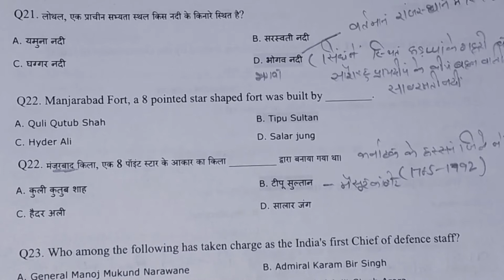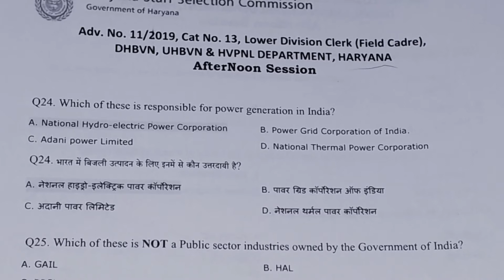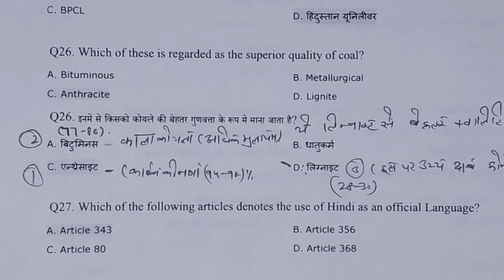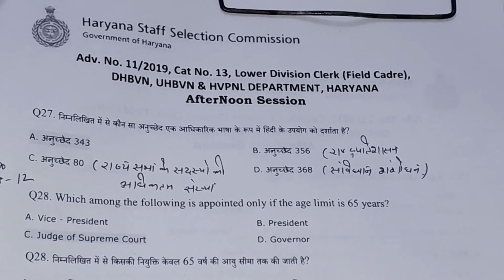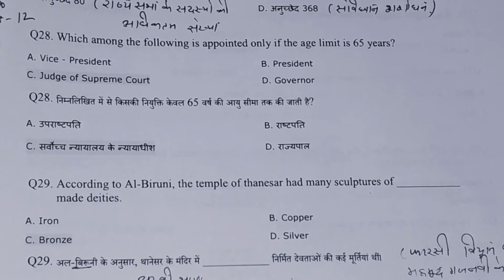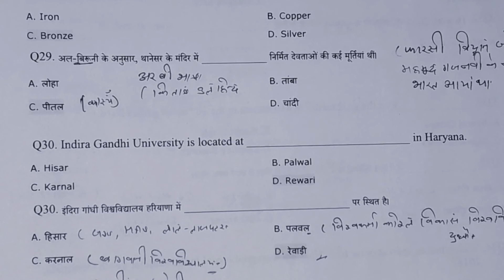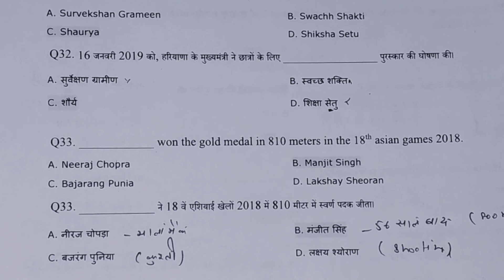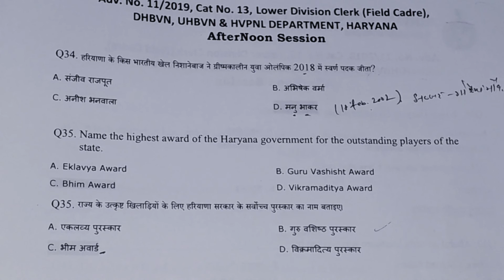HSSC Previous Year Solved Papers Part -8 (ii) by Babita Dhaniya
Link of other videos are :-

Haryana GK Most Important Questions Part-10

Haryana GK Most Important Questions Part-9

Haryana GK Most Important Questions Part-8

 HSSC Previous Year Solved Papers Part,-8 (i)

                                                                                                                                   HSSC Previous Year Solved Papers Part,-7(iv)

HSSC Previous Year Solved Papers Part,-7(iii)

HSSC Previous Year Solved Papers Part,-7(ii)

HSSC Previous Year Solved Papers Part,-6

HSSC Previous Year Solved Papers Part,-5(iii)

Haryana GK Most Important Questions Part-5
HSSC Previous Year Solved Papers Part,-5(i)

Haryana GK Most Important Questions Part-4

Haryana GK Most Important Questions Part-3

Haryana GK Most Important Questions Part-2

Haryana GK most important questions Part-1

HSSC Previous Year Solved Papers Part,-3

HSSC Previous Year Solved Papers Part,-2

HSSC Previous Year Solved Papers Part,-1

HSSC Previous year Papers  हरियाणा जीके क्लास -8

HSSC Previous year Papers  हरियाणा जीके क्लास -5

HSSC Previous year Papers  हरियाणा जीके क्लास -3